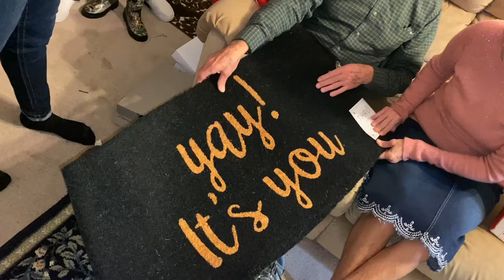Christmas Eve at PaPa and NaNa’s 2020